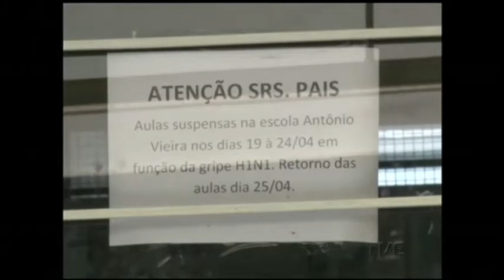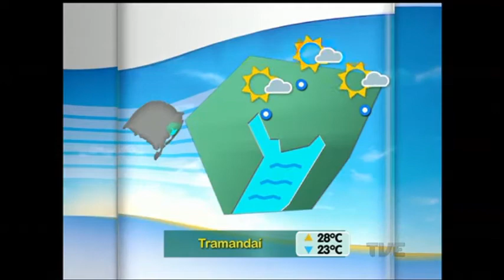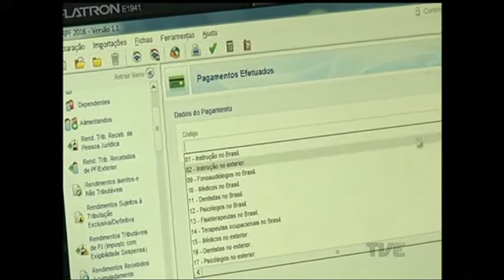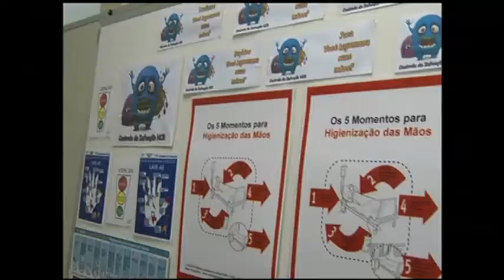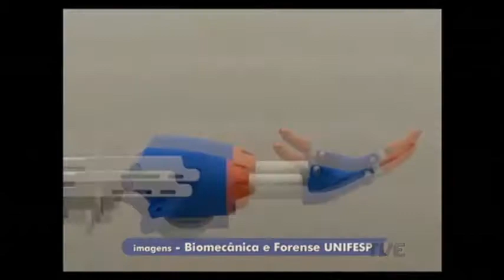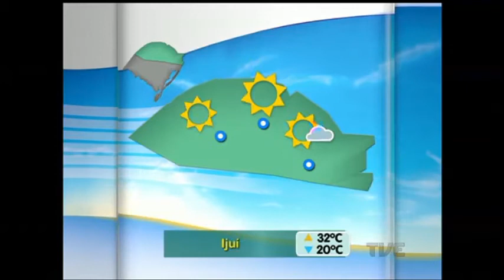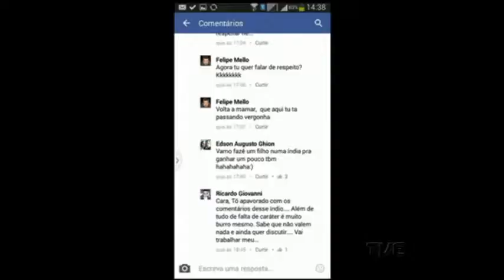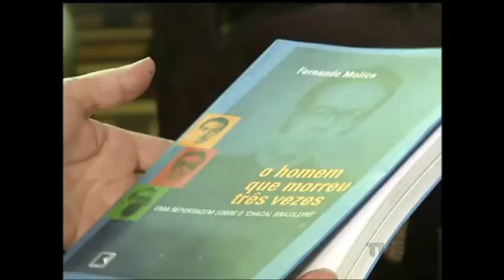Segunda Edição | TVE - 19/4/16